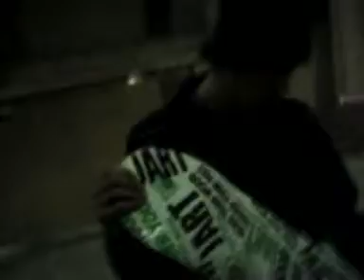Le ToiT BEST TRICKS CONTEST 17/02/08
Le Contest au ToiT le 17/02/08